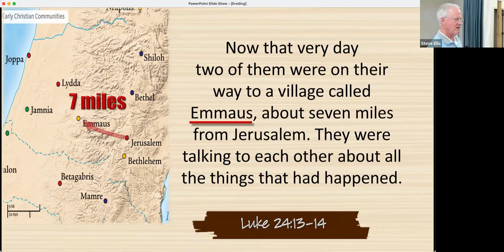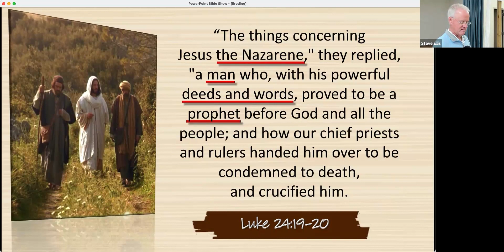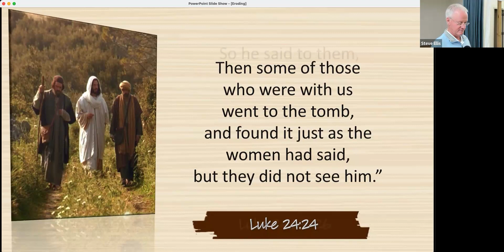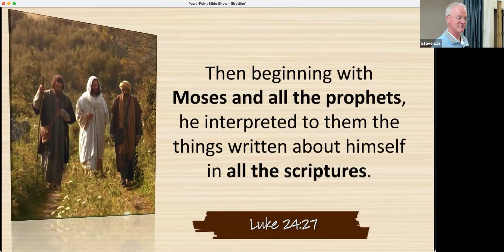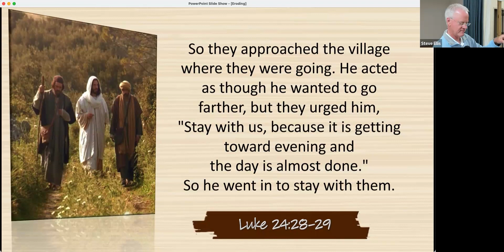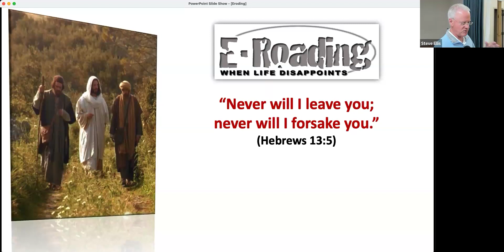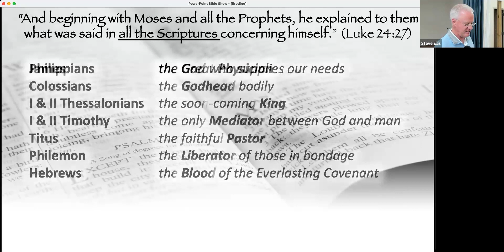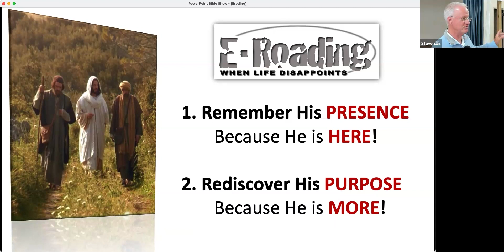Steve Ellis - "The Road To A Mess" - Luke 24:13-35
Men's Thursday Bible Study of Chapel Hill, NC for April 4, 2024